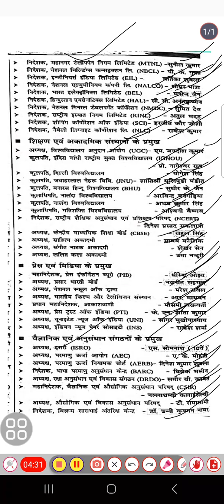daily current affairs appointment part3 important for all Examination